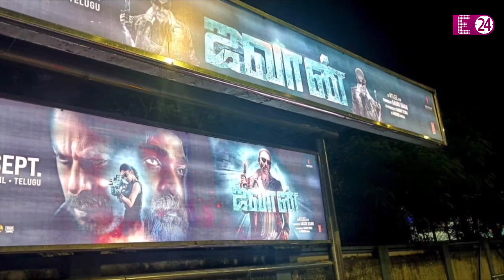Shahrukh Khan ने Jawan में अपने डबल रोल से मचाई तबाही, इस से पहले इन फिल्मों में निभाई थी दो भूमिका